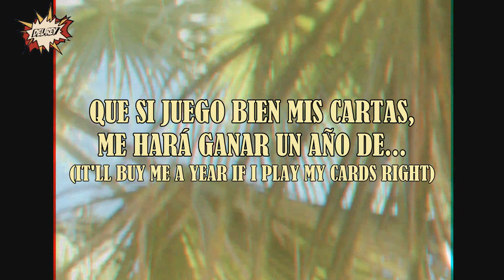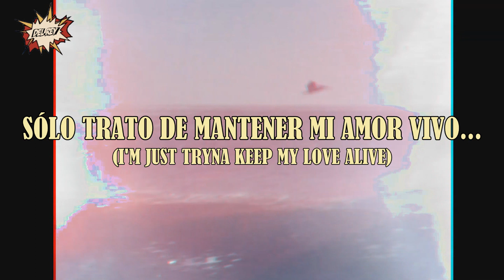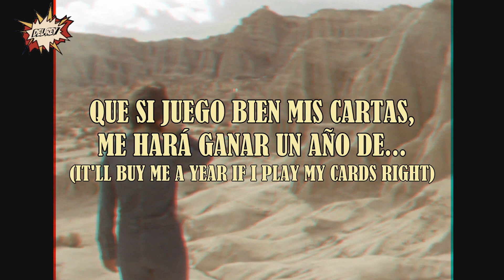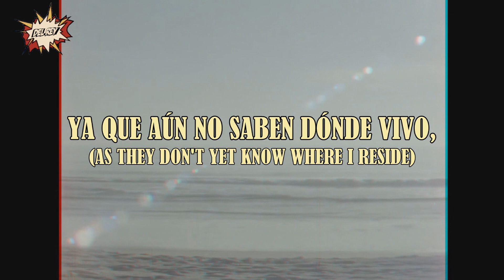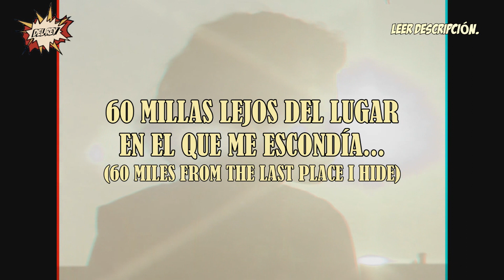Lana Del Rey | BARTENDER | Sub. Español + Interpretación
"Bartender" es la pista numero 12 del sexto álbum de estudio Norman Fucking Rockwell!, de Lana Del Rey.

Del Rey mencionó por primera vez la canción el 28 de enero de 2018, mientras era entrevistada por Pitchfork en la 60ta Entrega Anual de los Premios Grammy en la ciudad de Nueva York. Cuando Pitchfork le preguntó a Del Rey "¿qué vendrá después?", Ella respondió "Tengo un par de pistas. Tengo una extraña canción llamada 'Bartender' que aún no pertenece a ningún disco" y mencionó que deseaba crear un vídeo musical para dicha canción.

El 31 de julio de 2019, Del Rey confirmó que la canción se lanzaría en su próximo álbum, NFR!, cuando reveló la portada del álbum y la lista de canciones.

En Bartender Lana dispersa alusiones a cómo su vida ha cambiado con el tiempo y la forma en que su estatus de celebridad la ha obligado a hacer todo lo posible para "esconderse" y mantenerse fuera del ojo público.

Del Rey comienza la canción yuxtaponiendo la vida de algunas damas de su mismo nivel social, laboral y económico; con su misma vida. Narra como dichas damas viven satisfactoriamente para sus repetitivas fiestas caseras, fiestas de té y meditaciones. Algo que por supuesto no va para nada con Lana. Sabe que podría llevar esa vida y tener que estar lidiando con los medios de esa manera, sin embargo no está dispuesta a vivir así. Pero también sabe que las chicas como ella necesitan divertirse, vivir un gran amor y escapar a un lugar donde nadie la reconozca o la aceche.

Por lo que rebeldemente busca escapar de los medios, como se describió anteriormente en el vídeo musical "High By The Beach". Donde es retratada derribando un helicóptero de los paparazzi que invaden su privacidad y los medios de comunicación en busca de controversia.
Así que decide jugar bien sus cartas y comprar una camioneta para esconderse del centro de atención, de esta manera los paparazzi no sabrán en qué auto viaja y así recuperar un poco de su privacidad sin que sea acechada a cada paso.

La privacidad que podrá obtener después de la compra de su camioneta es útil para el anonimato en este vehículo al visitar a su amante y hacer una salida de incógnito después.

Del Rey tiene un gran amor, su "Bartender", al cual ama y cuida de ese gran monstruo que son los medios de comunicación y el ojo publico. Sabe que en cuanto su relación se haga publica, será ensuciada y expuesta por los medios, por lo que procura tenerla escondida e intacta, manteniendo cada vez más vivo el amor por su chico bartender.

El tartamudeo en "Bar-t-t-tender" puede ser Lana imitando o burlándose del sonido de un clic de la cámara, probablemente perteneciente a los paparazzi, y de igual manera usa juegos de palabras que romantizan su relación oculta, enfatizando la palabra "tender" (tierno) dentro de "Bartender". De esta manera Lana nos deja claro que su única arma contra este monstruo es su arte, las letras de sus canciones y su poesía. (-The poetry inside of me is warm like a gun-La poesía dentro de mí es cálida como una pistola)

Por otra parte, es bien sabido que Lana tuvo un pasado de alcoholismo, así que agradece a su Bartender que no le sirva vino, y que en su lugar le sirva Coca de Cereza. Por lo que la elección de Del Rey de beber refrescos en lugar de vino sirve como un microcosmos de cómo su estilo de vida es menos extravagante que sus pares, en este caso, las "damas del cañón".